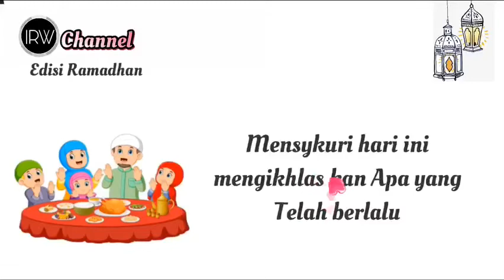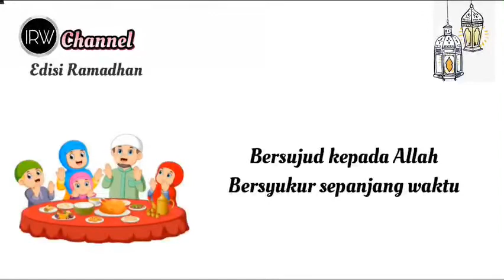Alhamdulillah ( Lirik )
Opick